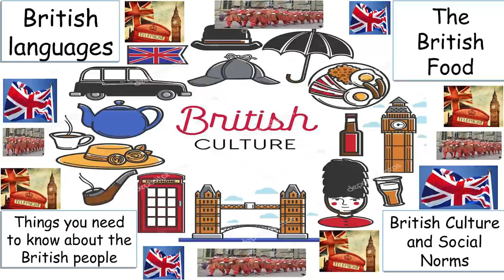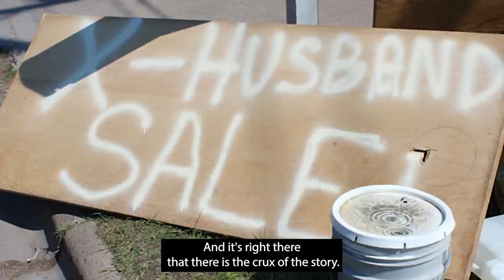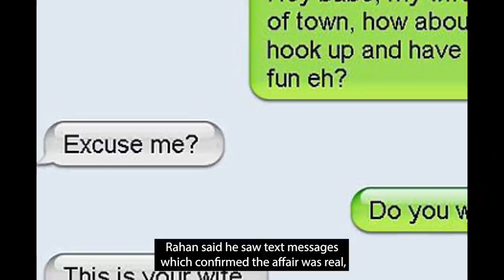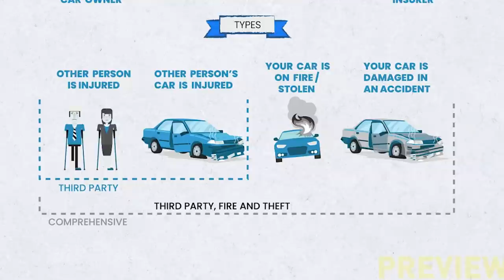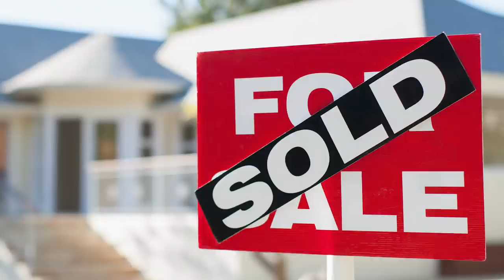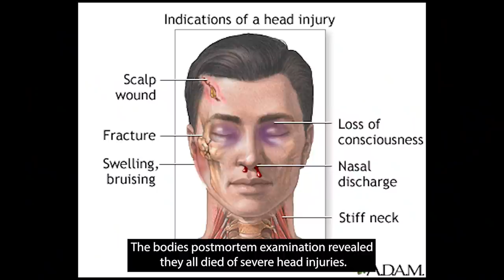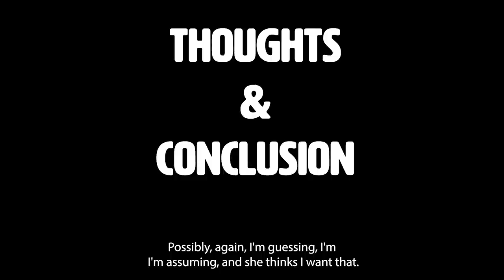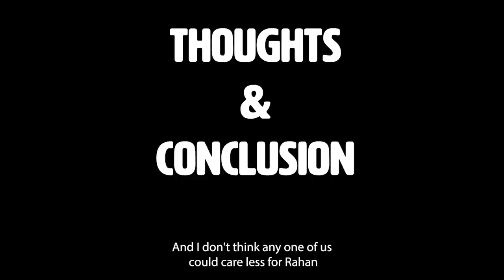The terrifying case of Rahan Arshad (JCS INSPIRED)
Rahan Arshad murdered his family and fled Britain. In this video I narrate the entire story!